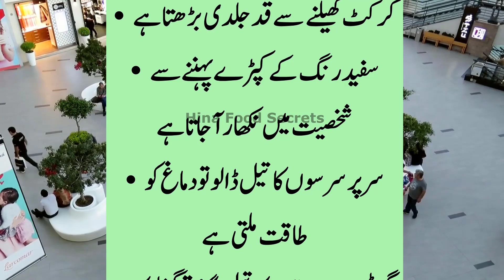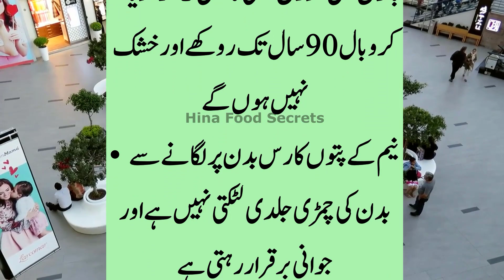Thaky haray insan main taqat paida kr denay walay kam | قوت بڑھانے والے کام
FAIR-USE COPYRIGHT DISCLAIMER Copyright Disclaimer Under Section 107 of the Copyright Act 1976, allowance is made for "fair use" for purposes such as criticism, comment, news reporting, teaching, scholarship, and research.